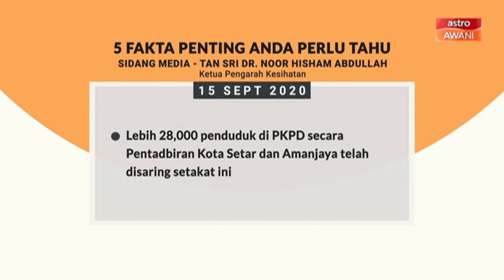5 perkara penting dalam sidang media KKM - 15 September 2020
Ini lima perkara penting yang dinyatakan Ketua Pengarah Kesihatan, Tan Sri Datuk Dr Noor Hisham Abdullah dalam kenyataan media hari ini berkaitan perkembangan terkini jangkitan COVID-19 di Malaysia.